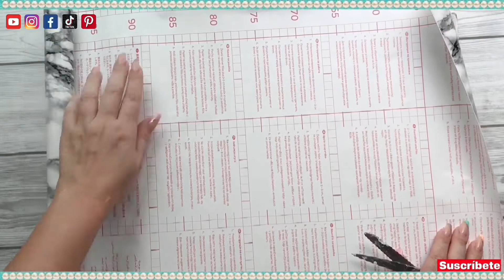💎DIY: BANDEJA DECORATIVA CON RECICLAJE DIY | MANUALIDADES DE DECORACIÓN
✨¿Quieres aprender a hacer bandejas decorativas?
🌈En este video te enseñamos cómo hacer una bandeja decorativa con materiales reciclados, perfecta para decorar tu hogar de manera creativa y sostenible. Sigue nuestro tutorial paso a paso y descubre cómo transformar objetos reciclados como cartón, vidrio o madera en una elegante bandeja para tu sala, comedor o cocina. Esta manualidad es ideal para darle un toque especial a tu decoración sin gastar mucho, mientras contribuyes al cuidado del medio ambiente. No te pierdas esta idea DIY y aprende a crear una bandeja decorativa única y personalizada